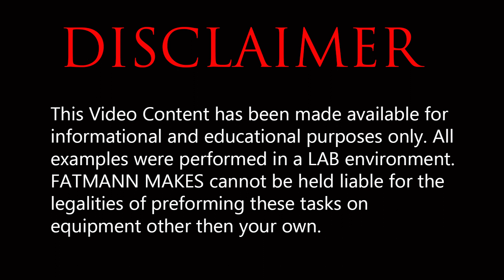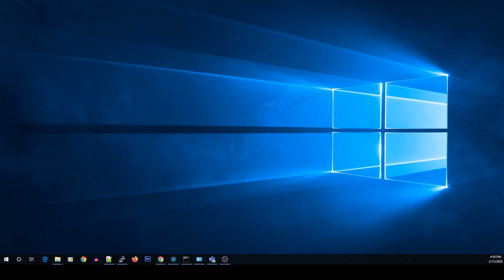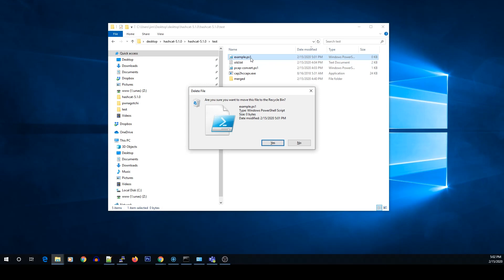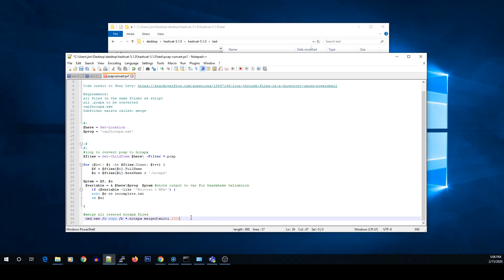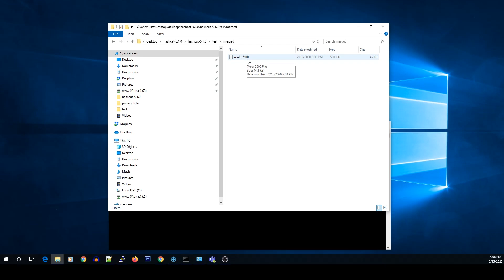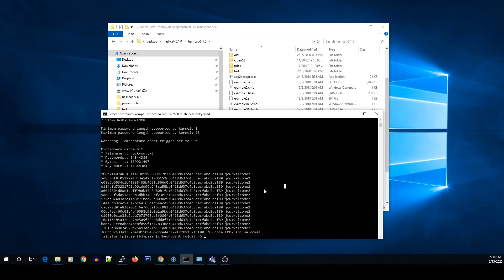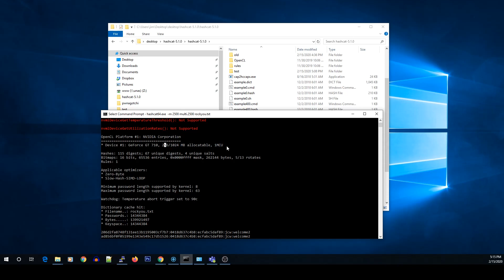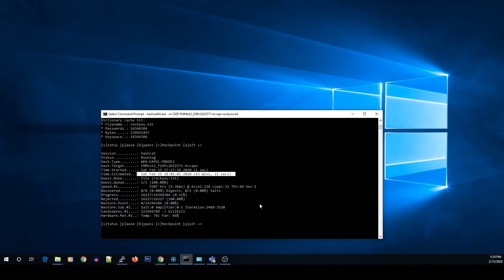Pwnagotchi Hashcat pcap to hccapx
Today we will look into other methods of converting  you handshakes from pwnagotchi into  usable formats (hccapx) for hashcat.

in the previous video:
I covered  using Pwnagetty script to do this automatically.  some of you may not want to install  this pwnagetty on your windows PC or  would just like to keep it simple.

complete your own build and send me a PWNMAIL to enter into a drawing for a change at some free swag. (shipping covered in the us)    initial drawing time will be 6 months from posting. I would like to get a few hundred entry if possible.   time may be adjusted based on entries.

command to run: powershell -ExecutionPolicy ByPass -File .\pcap-convert.ps1

Freedom! by Mulle @mulleofficial